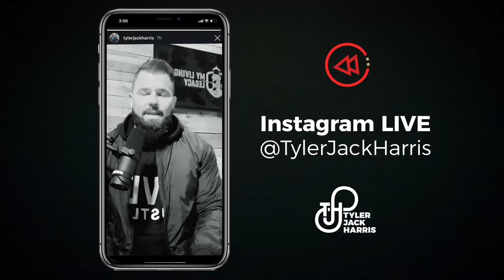From the Editors | Episode 39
A strong vision is all about preparing for the long game WHILE playing the short game.

In other words— a long-term vision.

Nothing kills futures and momentum more than to put all your eggs in that one basket, that one big deal, or that one big goal and not have your energy also diversified in other micro deals/goals.

If that big deal bottoms-out, you want to know that your momentum can remain steady because of all the micro deals you already had in the works.

In short, the journey to extraordinary success is all about doing the EXTRA... in the ordinary.

My hope is that this helps YOU on your journey. 👊